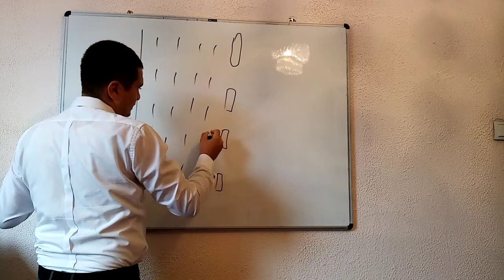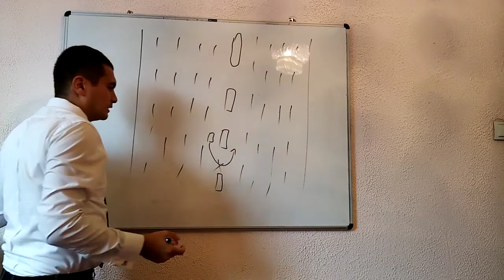19 mavzu Avtomagistrallarda harakatlanish